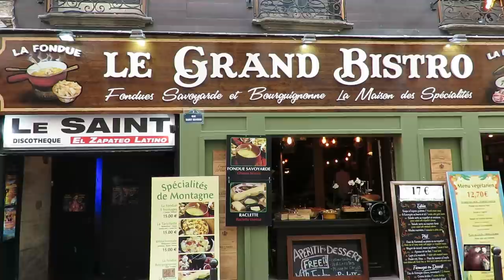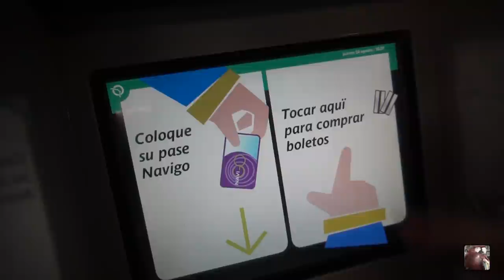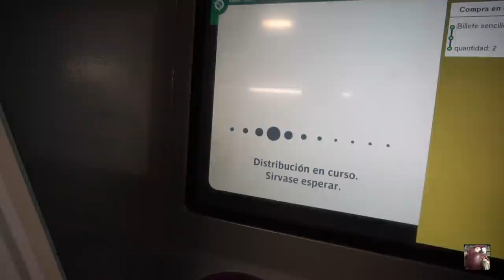¿Qué hacer en París, Francia? | La ciudad más romántica del mundo | Guía completa y tips de viaje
Decidimos visitar la hermosa ciudad de Paris!!!

Visitamos el impresionante museo de Louvre, la Catedral de Notre Dame, el barrio latino, los Campos Eliseos para terminar admirando el impresionante Arco del Triunfo, y por supuesto la imperdible Torre Eiffel!!!

La mejor forma de trasladarte en Paris:
El metro por supuesto!, aunque tendrás disponible el servicio de UBER o Taxi siempre que lo necesites. (Del hotel Malte a la Plaza de la Concordia (1.7 km) un uber nos cobró 6 euros, para que te des una idea de precios...)

Fecha del viaje: Agosto, 2017

Precio del euro durante el viaje: $21.5 MXN